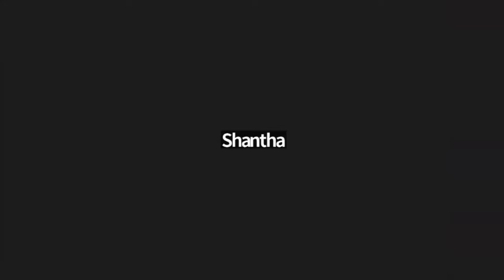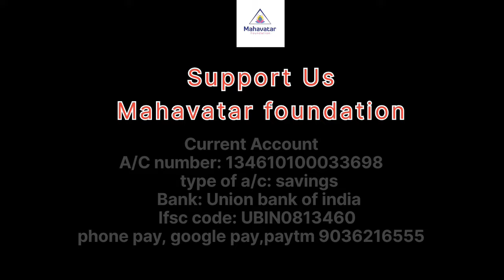ಆರೋಗ್ಯಕರ ಜೀವನ ತಂತ್ರಗಳು ತಿಳಿಯಿರಿ (ಭಾಗ 3) I ಮಾಸ್ಟರ್ ಸುಬ್ರಹ್ಮಣ್ಯಂ